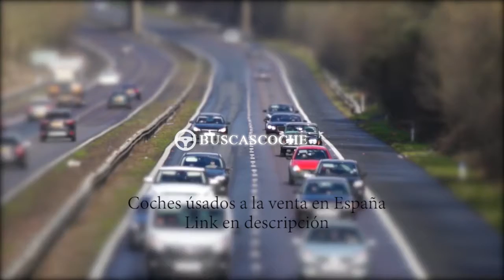Porsche 911 en Barcelona desde 38500€, mejores ofertas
Ultimos coches Porsche 911 usados en venta en la provincia de Barcelona, visita para verlos.